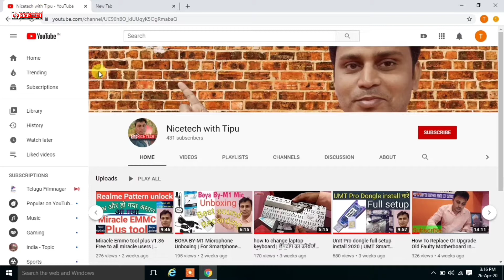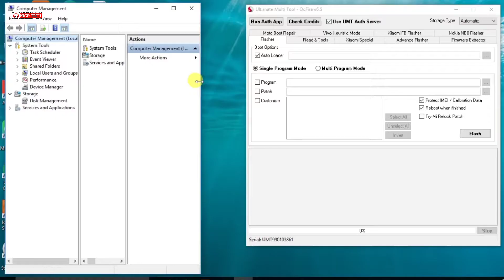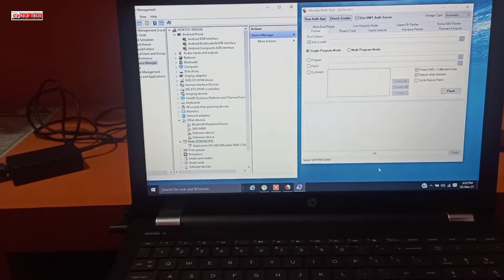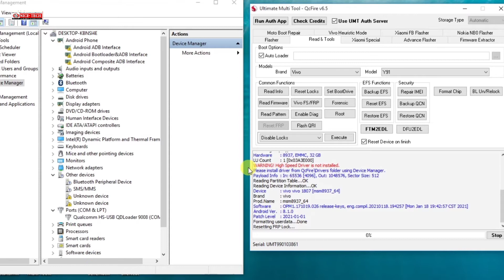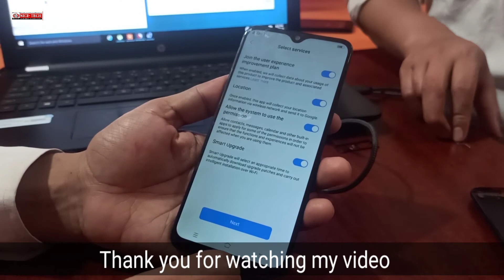Vivo y91 Unlock by Umt | vivo y91 pin unlock | how to unlock vivo y91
Vivo y91 Unlock by Umt | Vivo y91 ka frp unlock kaise kare | vivo y91 ka lock kaise tode

Training ke liye contact kare:- 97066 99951
Hi

Namaskar Dosto Aaj Ki is Video Me Maine Aapko vivo y91 ka pin unlock karna dikhaya hai hame ummid hai ki aap ko yah video passand aaya hoga

INTEX AQUA LIONS X1 PLUS FRP UNLOCK | GMAIL ACCOUNT UNLOCK WITH MIRACLE THUNDER | INTEX FRP UNLOCK

How to change samsung j6 charging port | samsung j6 ka display change kare | samsung j6 disassembly

DC power supply machine | how to use dc power supply for mobile | dc power supply use in hindi

how to flashing Intex aqua power | Intex Aqua Power Full Flashing | intex aqua power imei repair

Mi 5A Account remove | Redmi 5a mi account remove miracle thunder | how to remove mi 5a mi account

How to light bill pay online | घर बैठे लाइट का बिल जमा करे | Light bill kaise bhare mobile se

Redmi 9 Prime Unboxing & Full Review In Hindi - FHD+ Display & 5020 MAH Battery | Redmi 9 prime

Android Dc Power cable use करना सीखें | How to use android power cable | Android power boot cable

Your Queries -
Vivo y91 unlock with umt
vivo 1810 unlock
vivo y1811 unlock
vivo y91i password unlock
vivo y91 pattern unlock
vivo 91 unlock
vivo factory reset
vivo unlock password reset
all vivo  unlock and flash use this tool
vivo hard reset
vivo password forgot
vivo password kaise tode
vivo password unlock tool
vivo password unlock tool download
vivo pin unlock
vivo fingerprint lock kaise tode
vivo fingerprint lock kaise lagaye
how to unlock vivo phone password
how to unlock vivo phone if forgot password
how to unlock vivo phone pattern
how to unlock vivo pattern password

My microphone

My Ring Fill Light